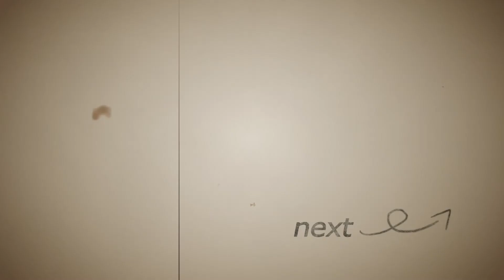ガラスの天井 no.1－3（ちょい出し）．．．．．．．．．．．．．．．．．．．．．．．．．．．．．．．．．．．．．．．．．．．．．．．．．．．．．．．．．．．．．．．．．．．．．．自主制作アニメ？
animation   ？

ホシミ.リウのTwitterはこちら！